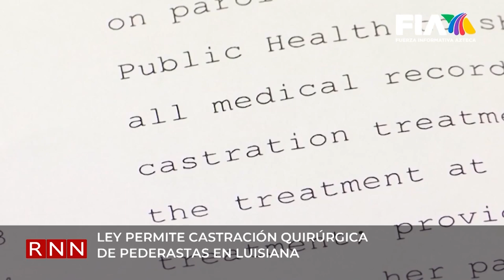Inglaterra: detienen siete personas por disturbios tras apuñalamiento de niños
Siete personas fueron detenidas por las protestas en Inglaterra contra el apuñalamiento de varios menores en un centro recreativo en el noroeste de la nación, que causó la muerte de tres niñas.

Los manifestantes incendiaron coches, lanzaron ladrillos contra una mezquita, dañaron una tienda y prendieron fuego a contenedores de basura.